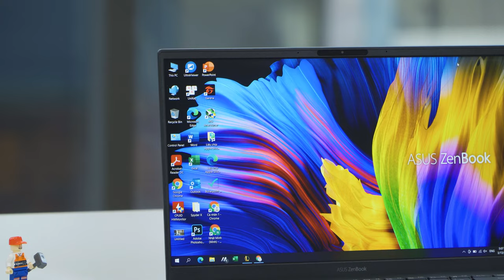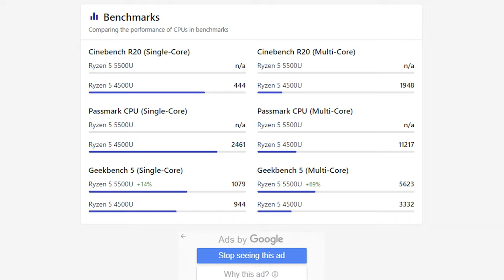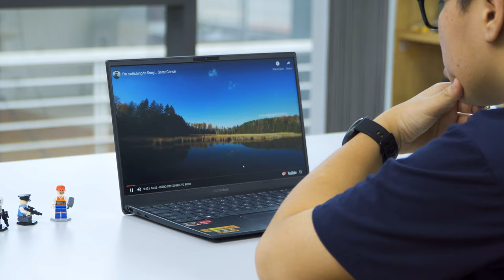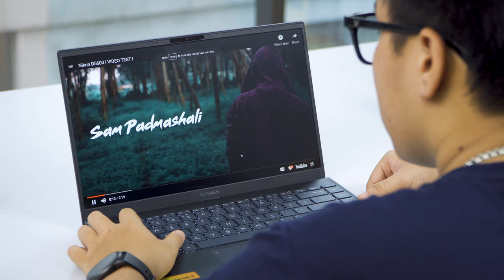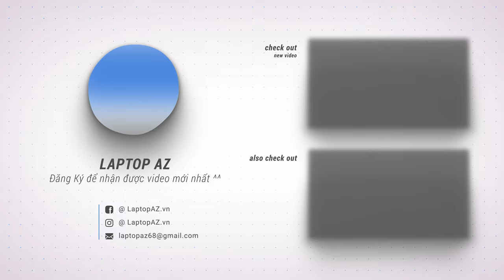(Review) Zenbook UM425: Ultrabook trang bị CPU AMD Cực Mạnh !!! LaptopAZ | LAPTOP AZ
📣 Hướng dẫn Mua Hàng Online tại LaptopAZ